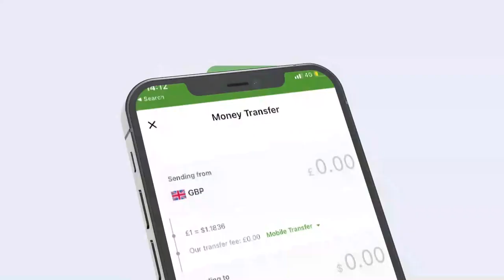Maxaad ka taqaan Tiktoker hadana ah Ciyaartoy ciyaara kubada cagta?